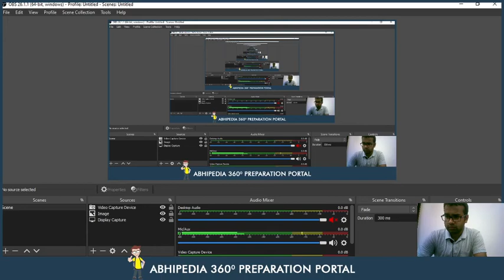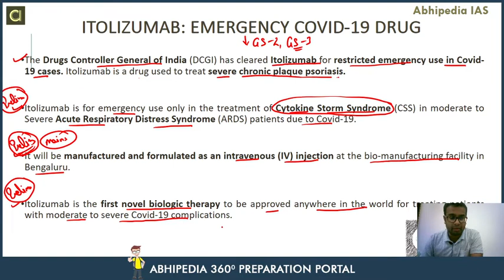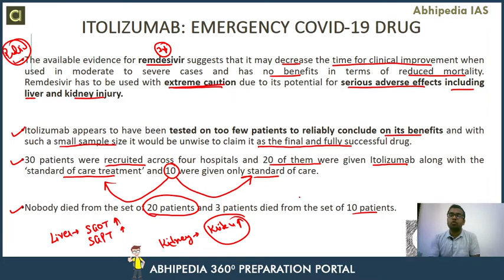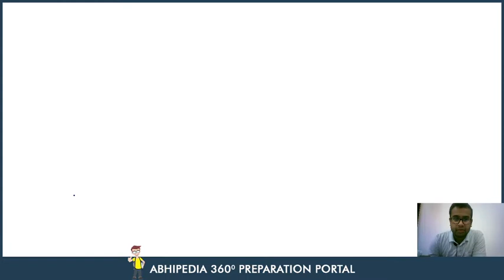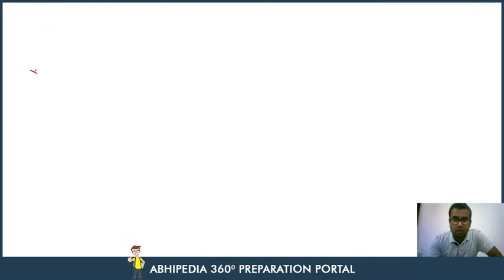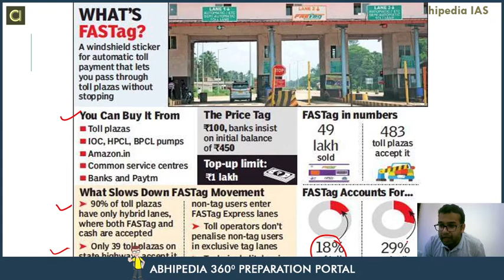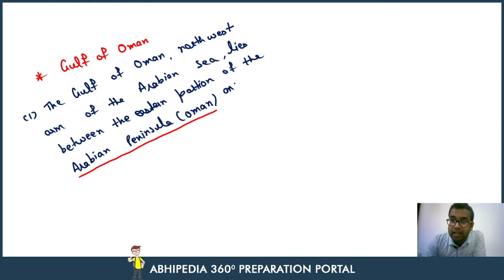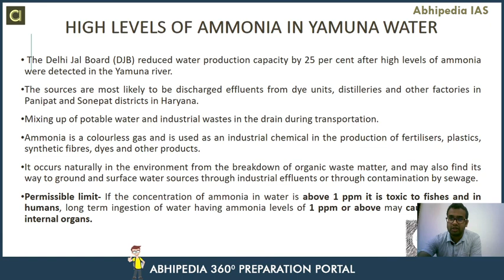Target UPSC 2021 | Current Affair Of July 2020 (Part-4) | By Abhipedia